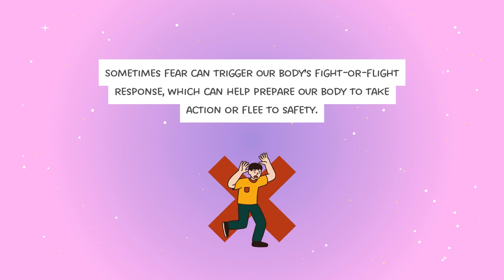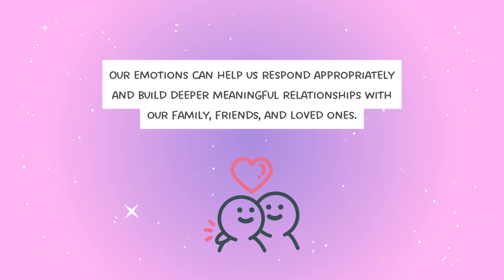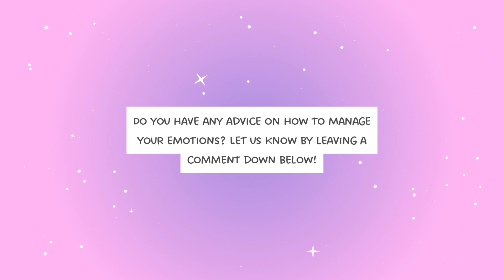Why Do Our Emotions Matter And What Do They Mean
Emotions play a huge role in how we think and behave. They can be short-lived such as a flash of annoyance at your sibling or long-lasting such as sadness over grieving the loss of your loved one.

We all have emotions, but do you ever wonder why we feel them? What purpose do they serve and why are they so important? Keep watching to find out!

Thank you so much everyone and have a wonderful day :)!